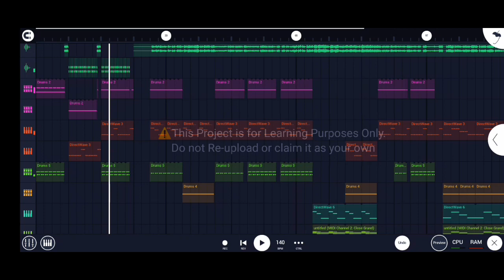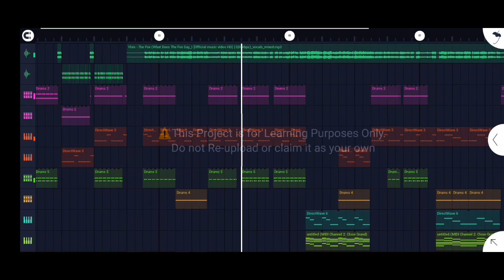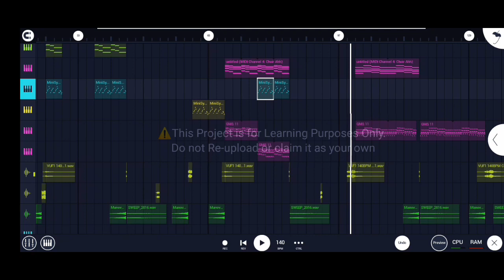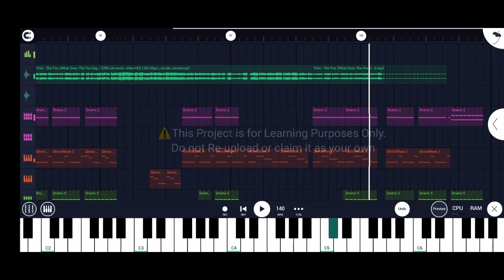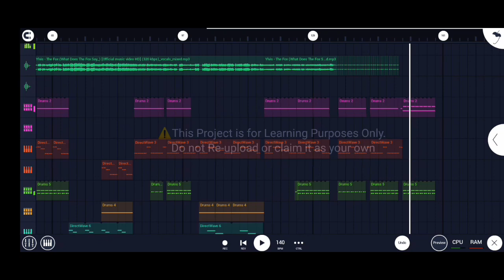[Free FLM] Ylvis - The Fox (Lorex Techno Remix)140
⚠️This project is for Learning Purposes Only.

✴️Download Link is pinned in the comments✴️

share it to your dj friends and enjoy😇